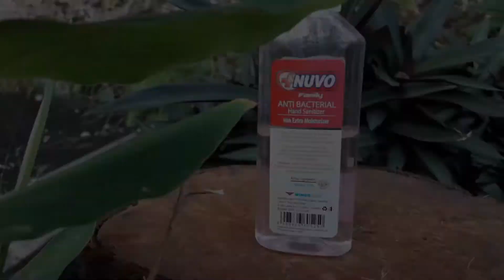Review Hand Sanitizer Nuvo